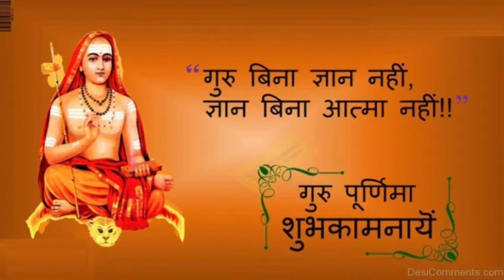Guru Purnima Status 2021 | Full Screen | Guru Purnima song/bhajan | Whatsapp Status 4K